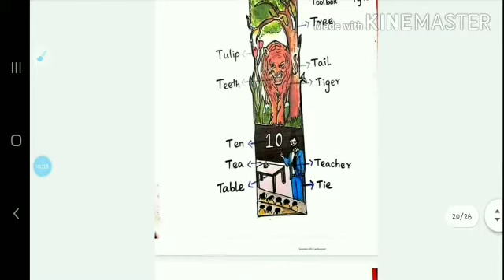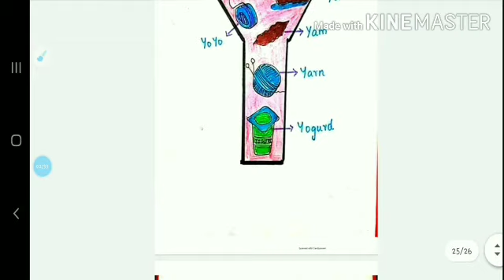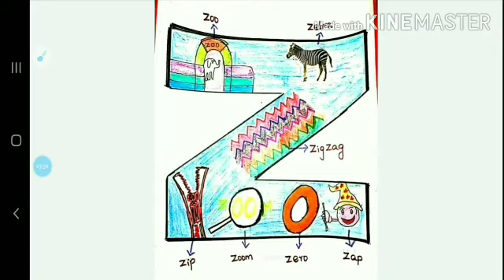Knowing ALPHABETS Part-III For Nursery Kids🤩🤩